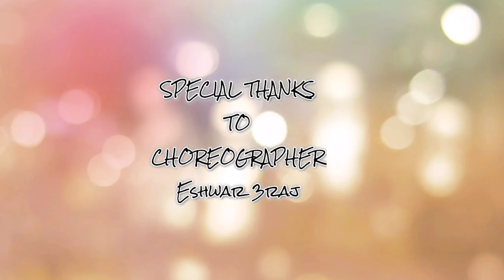Viswasam || Chinnari thalli full video cover song || Sdv cremations || Rowthulapudi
Choreographers: Srikanth, veera , chinna
Hero: chinna
Heroine: Lavanya
Camera man: mahesh
Editing: Mani
Dailouges: Gangadhar